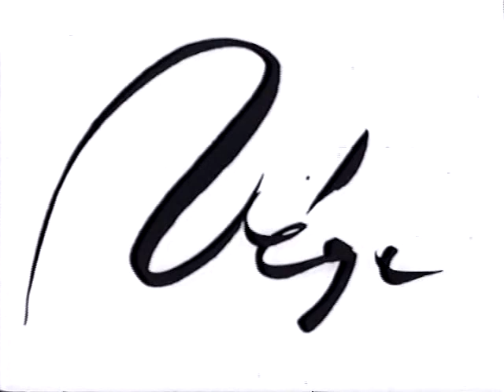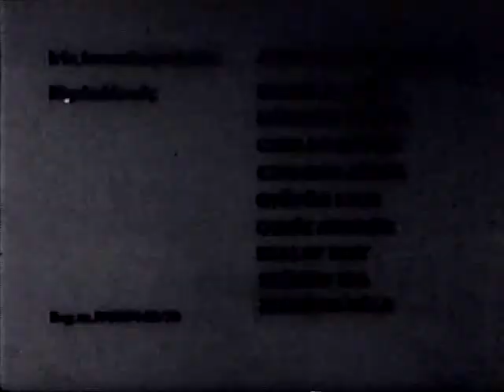Marcell Jankovics - Sisyphus Pannónia Filmstúdió (1974)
The struggle of Sisyphus expressed in bold, simple strokes.